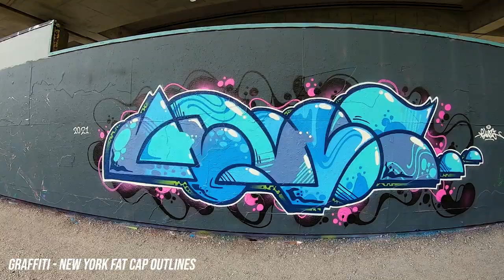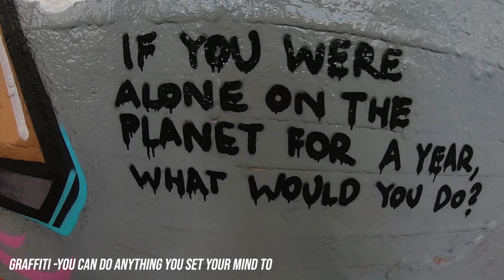GRAFFITI - 30 VIDEOS IN ONE [2021 RECAP]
Music: Fast life - Skygaze, Turn it up - Vettore, Golem - Kryptos,

Do you wonder which caps are used for this graffiti piece?
In the video you will find descriptions of wich caps are used and what they are used for.

NOTE!
All videos are sent to us anonymously. RATHER DYE PRODUCTIONS is only distributing videos showing the art of graffiti and do not encourage or promote vandalism or destruction of any kind of property, private or public. This channel is documenting and shows a lifestyle and an artform a lot of people doesn´t know exist.